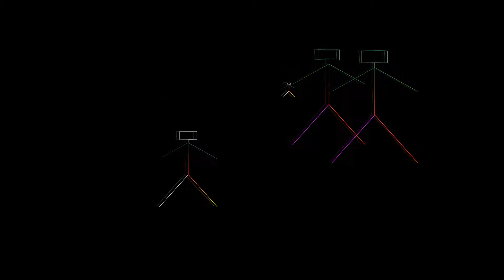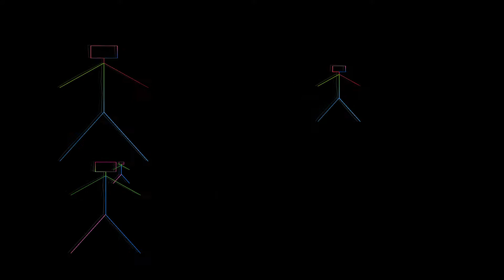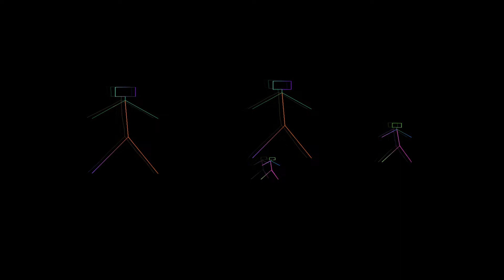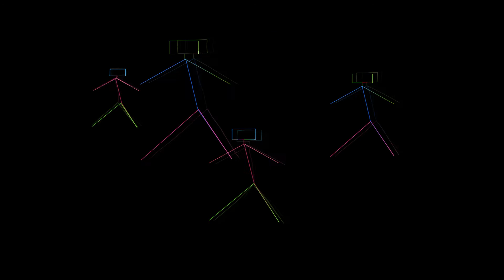Se mi ami - Claudia Mori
Sanremo 1994
17° posto
SE MI AMI di Toto Cutugno
Claudia Mori